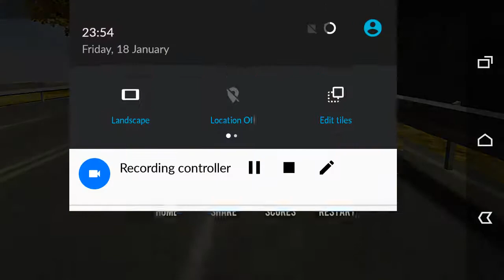العاب سيارات اطفال صغار - العاب اطفال صغار العاب اطفال | KIDS CAR Children Games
العاب دراجات اطفال صغار - العاب اطفال صغار  العاب اطفال | KIDS CAR Children Games

العاب_اطفال#
سيارات_اطفال#